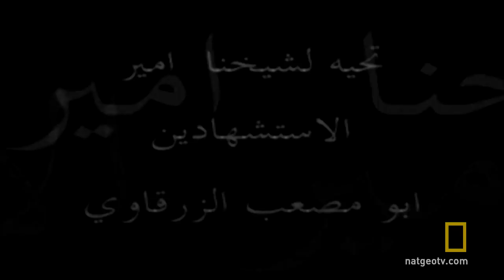Target Zarqawi | American War Generals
General McChrystal recounts the 2006 JSOC operation that took out Al-Qaeda's leader in Iraq, Abu Musab al-Zarqawi.